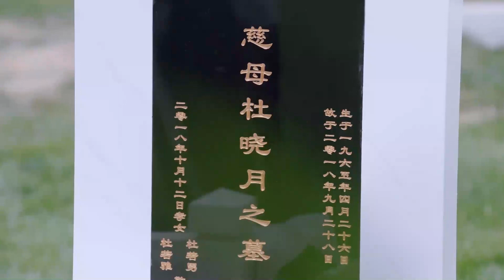Meiya attended her father's funeral, and the two watched each other smile | To Be With You